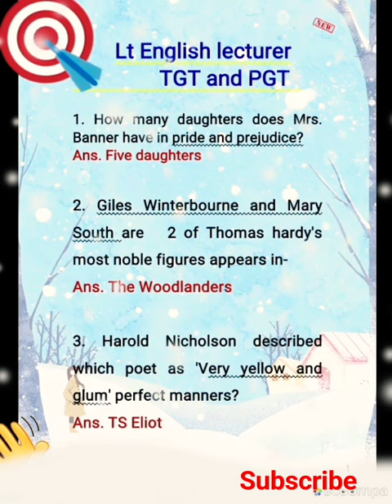Pride and prejudice|The Woodlanders |TS Eliot| Thomas hardy|Harold Nicholson|QnA shorts for lt lec.